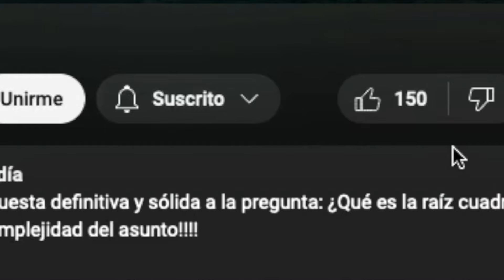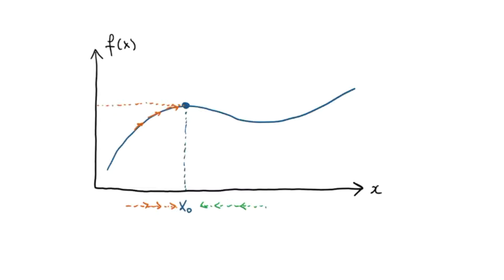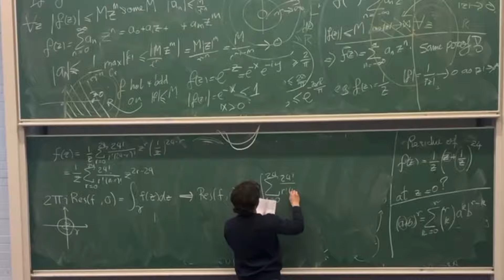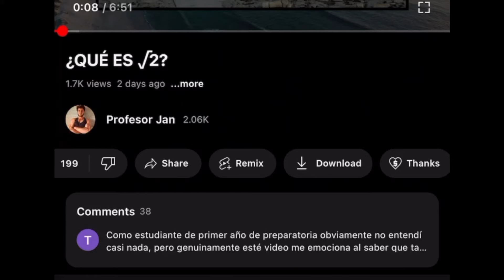Continuidad de una función: explicada en 5 niveles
En este vídeo explicamos el concepto de una función continua en cinco niveles de dificultad, empezando desde la manera más básica hasta la más profunda.